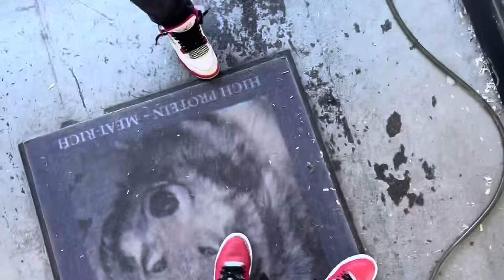FEEDING A LIVE MOUSE TO MY SNAKE😳